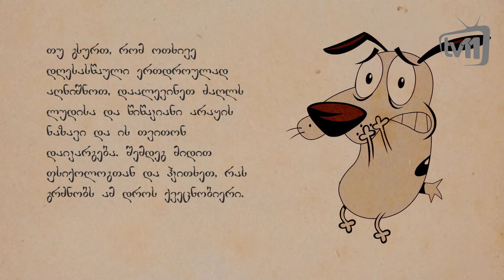კალენდარი - 23 აპრილი